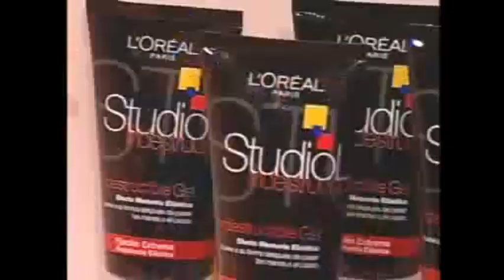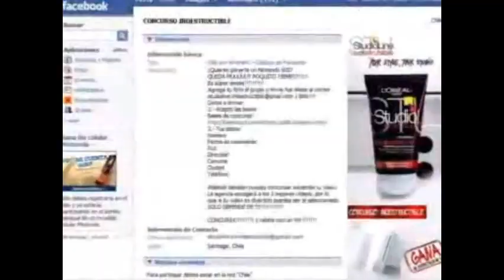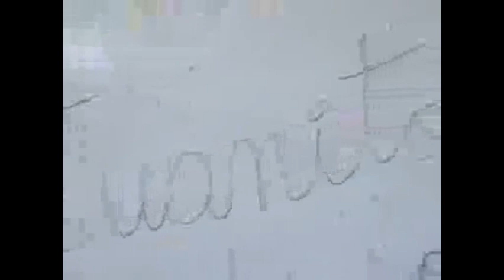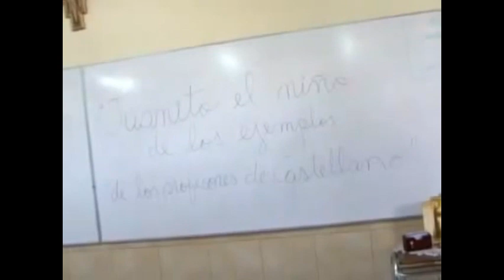Conspiración Copano - Capitulo 6 (Telecanal, 17 de Agosto 2008)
Rescatado del canal de Youtube oficial del programa, donde se habían subido los 8 primeros capítulos en el periodo que el programa estaba al aire (entre Agosto y Octubre de 2008, abruptamente cancelado producto de los graves problemas económicos de Telecanal).